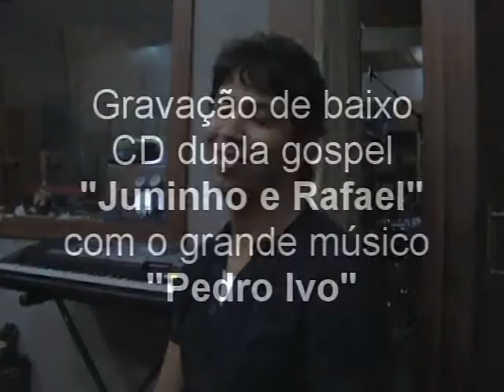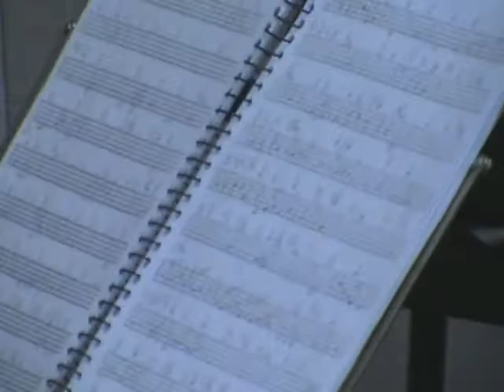Gravação Pedro Ivo parte 1 - Samah Records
Gravação de baixo com o Grande Mestre PEDRO IVO .